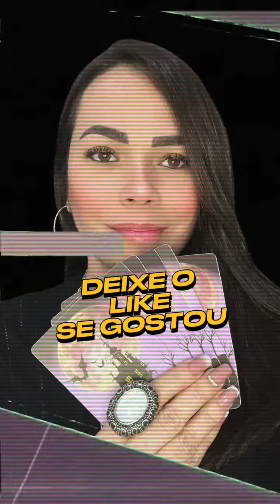GÊMEOS - TRAIÇÃO E TRISTEZA